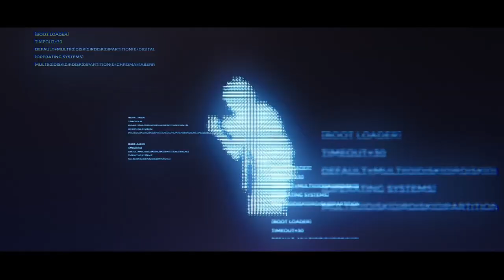Labyrinthine VR shook me to the CORE!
I had heard Labyrinthine was scary, but I truly had no idea it would be THIS terrifying! There is something about being trapped in a dark, silent maze is already unsettling enough, and then add MONSTERS in the mix and it's a recipe for nightmare fuel!

VR Gear:
Headset - Oculus Quest 2 128gb & Oculus Quest 2 64gb
Controller Grips - AMVR Rechargeable Knuckle Grips & Aubika Rechargeable USB-C Knuckle Grips
Facial Interface - Hibloks Tech Fan Facial Interface & KKCobVR Fan Facial Interface
Haptic Vest - Woojer Edge
Haptic Headphones - Skullcrusher Evo
Haptic Shoes - Droplabs EP01
Headstraps - BoboVR M2 Plus Halo-Style & Busqueda Elite-Style
Link Cable - Kiwi

Cameras:
Flatscreen Content - Elgato Facecam
VR Content - Logitech C922 Pro

Computer:
CPU - Intel i5
RAM - 16Gb GSkill 2900

Peripherals:
Microphone -  HyperX Quadcast (Flatscreen Games) & Antlion ModMic (VR Games)
Keyboard -  iBUYPOWER MEK 3
Mouse -  iBUYPOWER ARES M2
Additional Gear - Logitech T.16000 HOTAS

Software:
Editing Suite - DaVinci Resolve 18
Casting - Air Server
- SideQuest
- Applab
- Oculus Desktop App
- Steam VR
- Avidemux ( Fixes Audio Sync issues )

Games I normally play:
- Horror
- Survival
- Indie Games
- FPS Shooters
- Fantasy